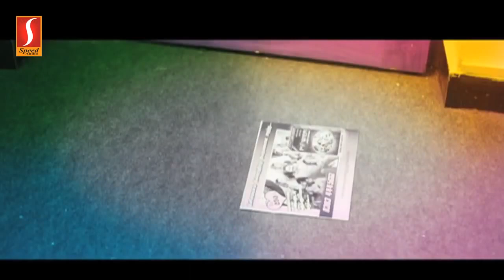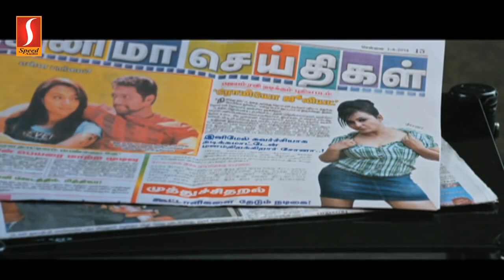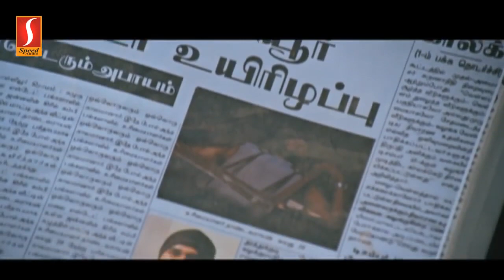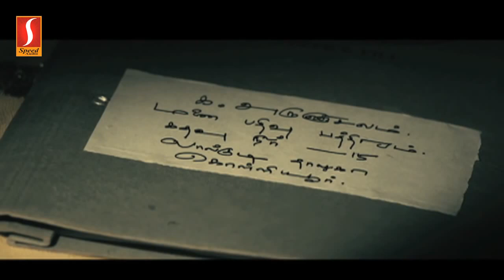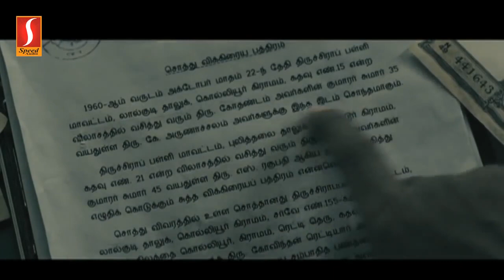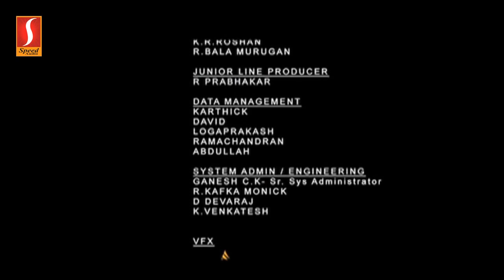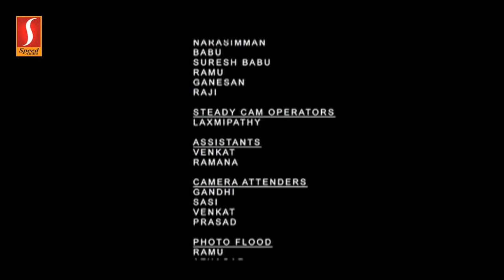Yaamirukka Bayamey | Tamil Full Movie | Krishna Sekhar | Rupa Manjari | Oviya | Yogi Babu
Kiran, a television telemarketer, by mistake, sells a faulty product to the son of a local thug. After the sale, he escapes to a small town where he has an ancestral property.

Is a ghost haunting Kiran's ancestral property? Or is it a conman's master moves?
Director: Deekay
Stars: Krishna Sekhar, Rupa Manjari, Karunakaran ,Oviya ,Yogi Babu ,Sona Heiden

©Speed Audio & Video Sharjah, UAE.
Yaamirukka Bayamey